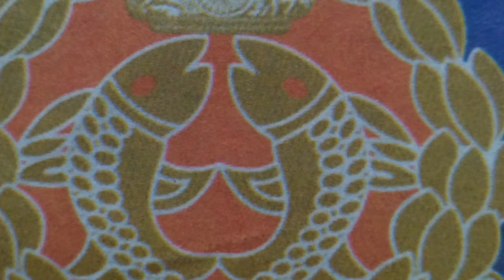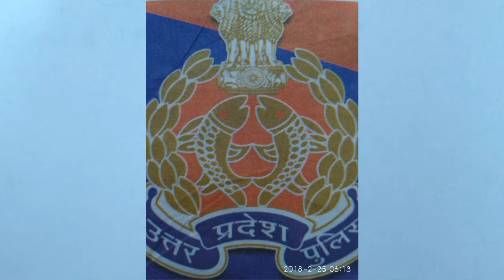Uttar Pradesh Police | Model paper one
UPP | model paper one | 2018